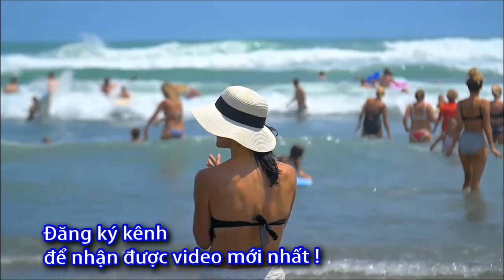Đo huyết áp tại nhà sai? khác phòng khám? - 0933443680 - Sức Khỏe 60 Giây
Đo huyết áp tại nhà sai, Đo huyết áp tại nhà khác bệnh viện,
Đo huyết áp tại nhà đúng hay sai, khác phòng khám, huyết áp tại nhà khác bệnh viện ,
Máy đo huyết áp mua ở đâu,

  Máy đo huyết áp loại nào tốt,

Máy đo huyết áp tại nhà,

Nên mua máy đo huyết áp loại nào, Máy đo huyết áp tại nhà,

Kinh nghiệm mua máy đo huyết áp điện tử

 Máy đo huyết áp cho người ,
Máy đo huyết áp cho người lớn tuổi,
Máy đo huyết áp cho  gia đình,